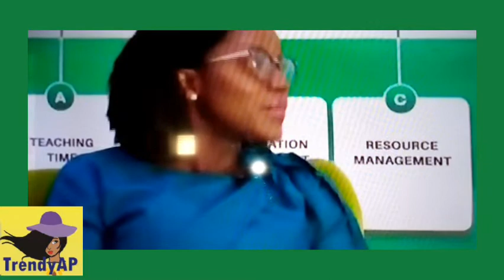New stream // Rise in covid-19 cases, a threat //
Hello Trendys, my Family & Friends,
      Let's manage this covid situation with all seriousness. The young, exhuberant, active working people must beware. Let's also protect our kids and children.

May God Almighty have mercy on all Nations and quash of this pandemic for us.

Do stay with us and hear it all.

You are warmly welcome to the YouTube Channel of Patience Paintsil. Always elated to have you.

//We share content on life, lifestyle, skills, social issues, morals, fashion, trends, etc.//

Do share our videos, like, keep your constructive comments coming and always remember to give this video a thumbs up as you get informed, impressed and inspired.

This done, you become a VVIP member of this channel and you are sure to be the *first* to receive every 🆕 new uploads and  episodes.

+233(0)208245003